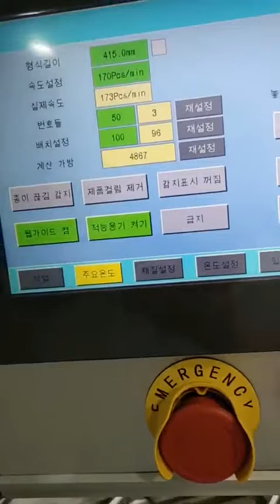Square bottom paper bag making machine price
Square bottom paper bag,shopping bags price, bag machine manufacturer, bag machine factory